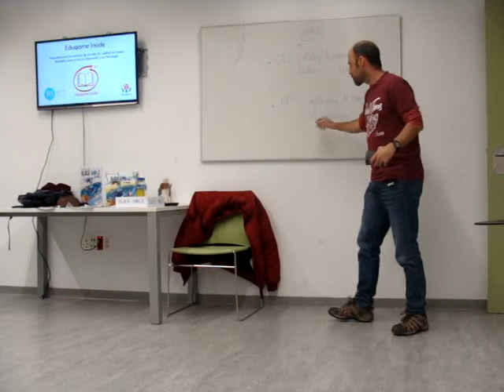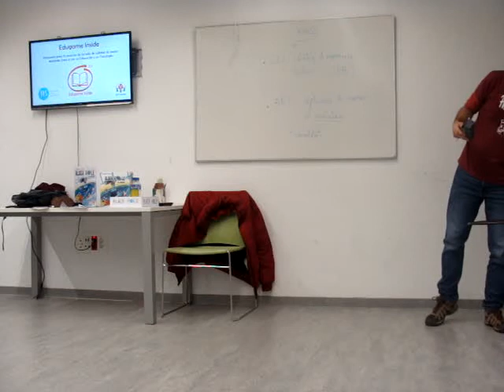Presentación d´Edugame Inside en el DAU (Barcelona, 24 noviembre 2019)